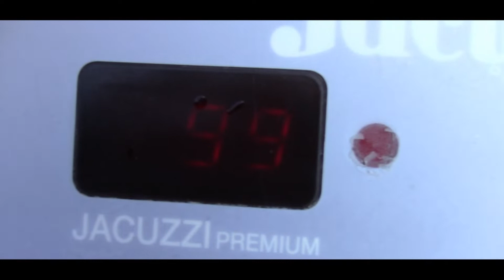WEEKEND VIBES | POOL TIME | JACUZZI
Come join us as we just have some family fun in the water.